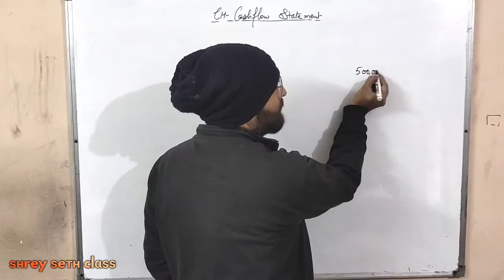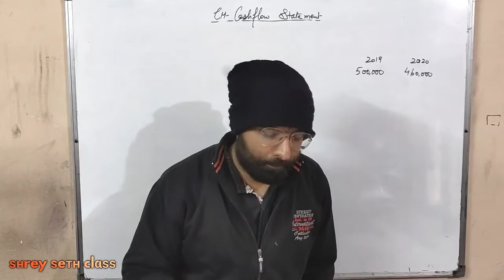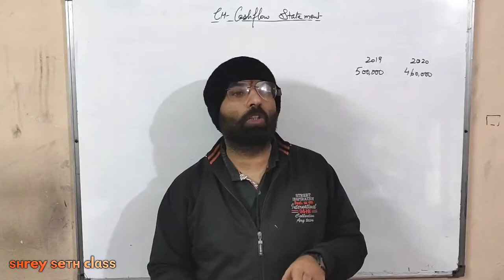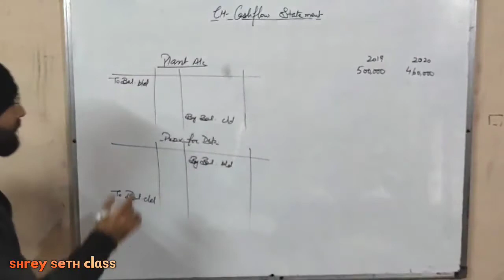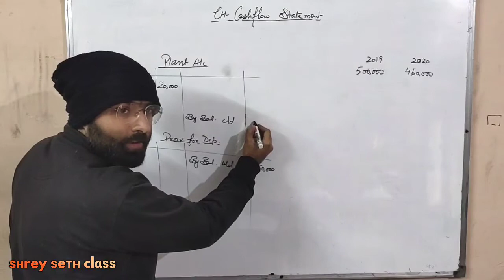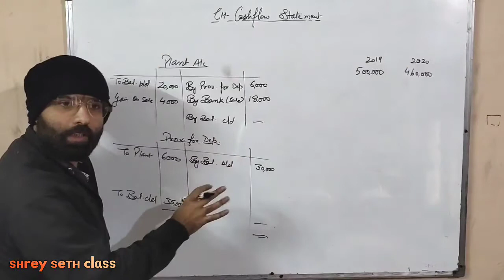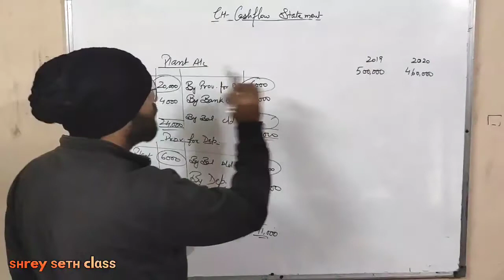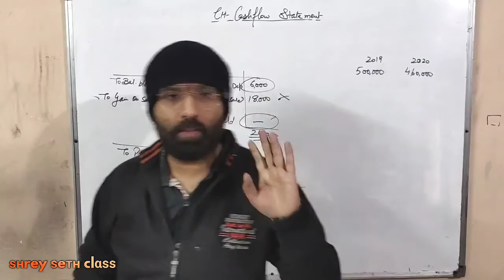Cash Flow Statement | Accountancy 12th Class | Shrey Seth / 31/1/2021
Cash Flow Statement | Accountancy 12th Class | Shrey Seth